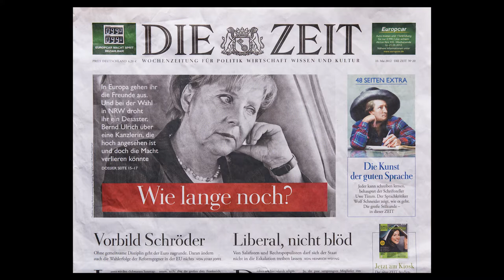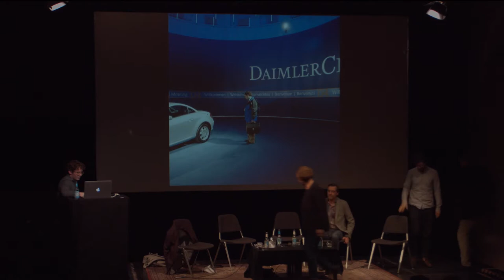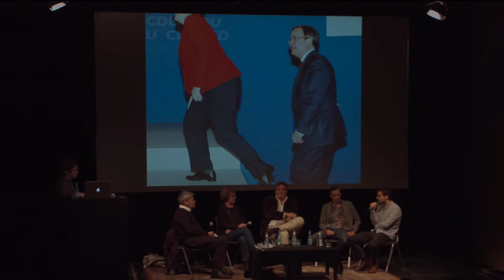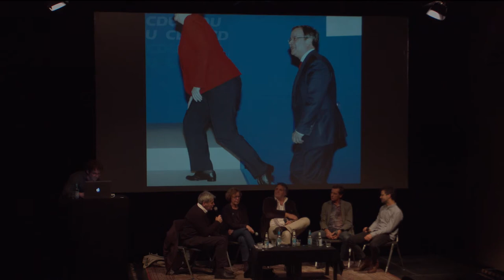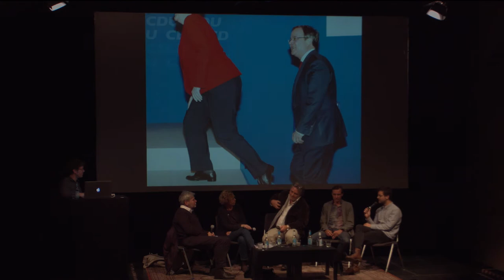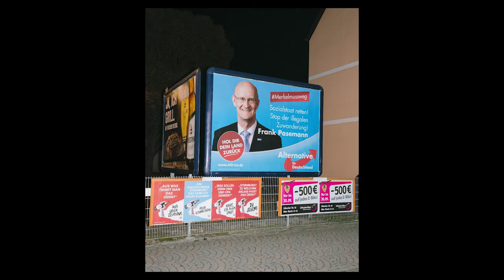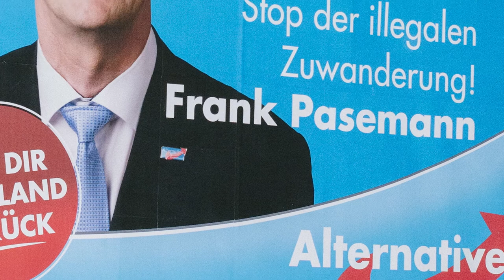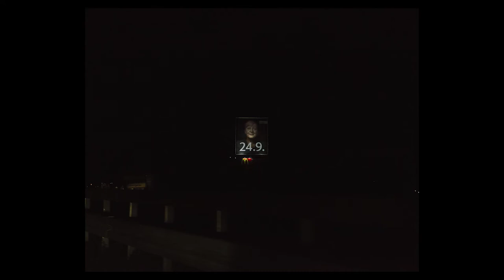Podiumsdiskussion Fotografie Macht Politik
Durch das Wahljahr 2017 und die aktuelle politische Situation in Europa rückt die politische Fotografie wieder zunehmend ins Zentrum des öffentlichen Interesses.

Auf dieses Podium laden wir Fotograf*innen, die sich aktuell und über viele Jahre mit dem Thema der politischen Fotografie auseinandergesetzt haben, und lassen sie selbst zu Wort kommen. Im Mittelpunkt stehen die Fragestellungen: Wie wird und wurde politisches Agieren fotografisch dargestellt? Welche fotografischen Ansätze gibt es? Gibt es einen fotografischen Wandel? Und wie viel Verantwortung übernimmt ein(e) Fotograf*in, wenn er/sie sich politischen Themen widmet?

Über das weite und divergente Feld der Politik-Fotografie diskutieren Jörg Brüggemann (OSTKREUZ, Berlin), Barbara Klemm (Fotografin, Frankfurt/Main) Michael Trippel (Fotograf, Hannover) und Maurice Weiss (OSTKREUZ, Berlin) mit Dr. Jürgen Reiche (Direktor Zeitgeschichtliches Forum, Leipzig). Einführung durch Tibor Bogun (Art Director und Bildredakteur, Berlin).